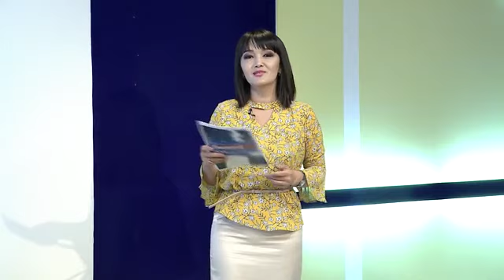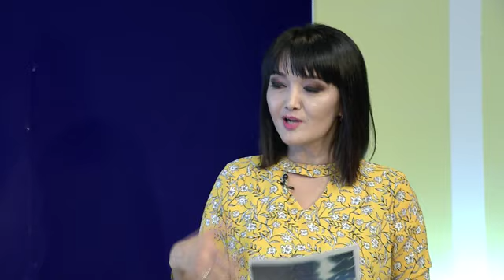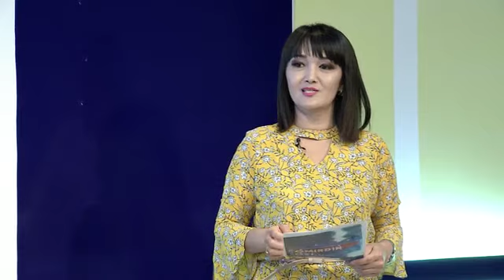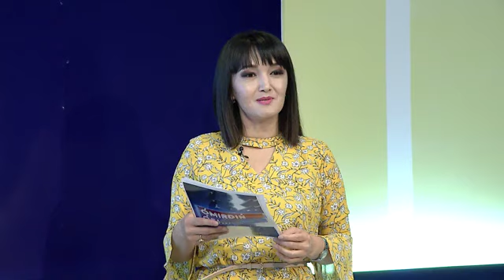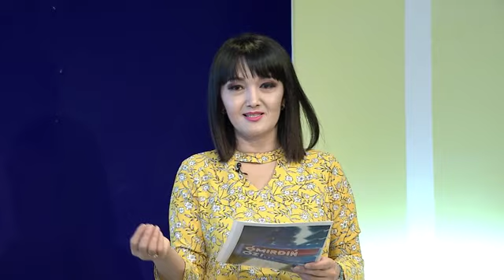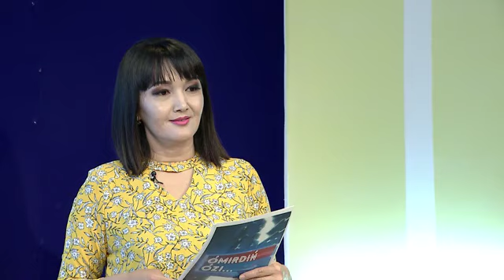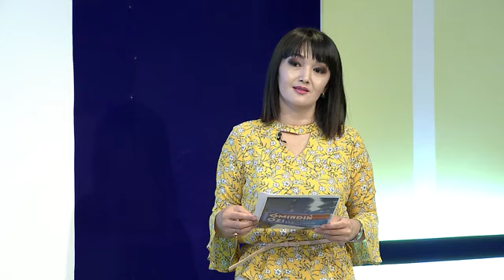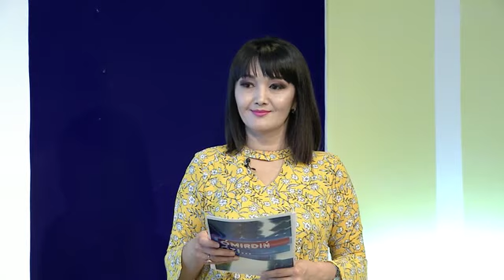"Өмірдің өзі..." (03.06.2019)